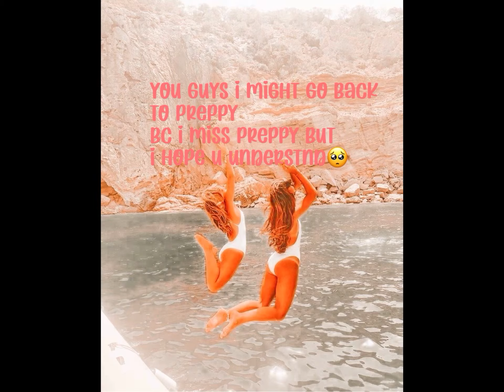I might change back to preppy